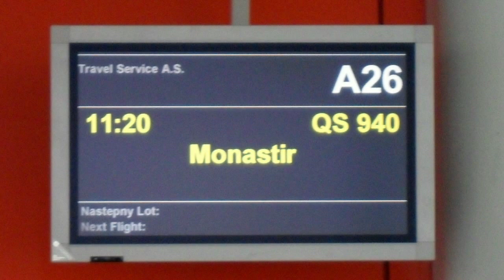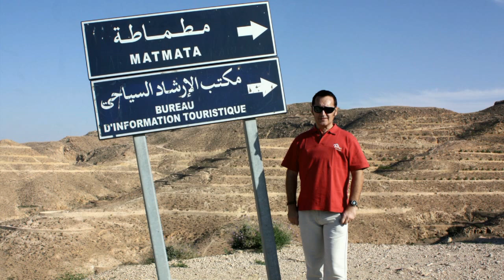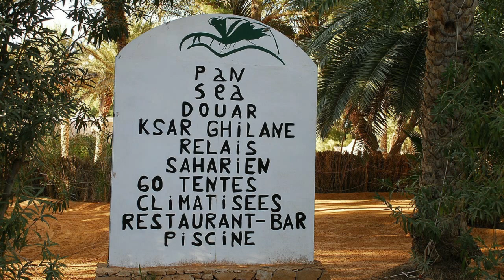Good Morning Tunezja